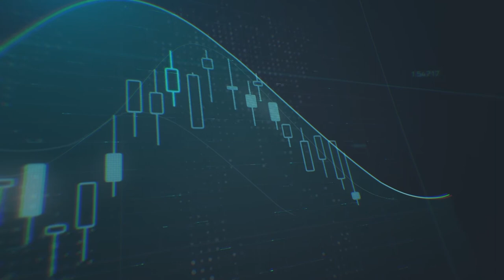ما المتوقع من اجتماع البنوك المركزية العالمية - CNBC العربية